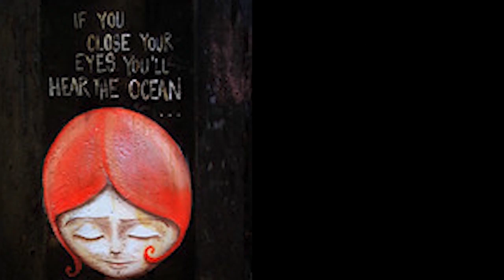الفرعي في ساعة موسيقية جديدة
في هذه الساعة الموسيقية الخاصة، نستضيف الموسيقي ومغني الراب والهيب هوب "الفرعي"، بمناسبة حفله الرقمي الذي يقام في الثاني عشر من الجاري، ويقدم من خلاله مجموعة من الأغنيات الجديدة والحصرية والتي سيصدر بعضها في ألبومه القادم "ناس من خشب".